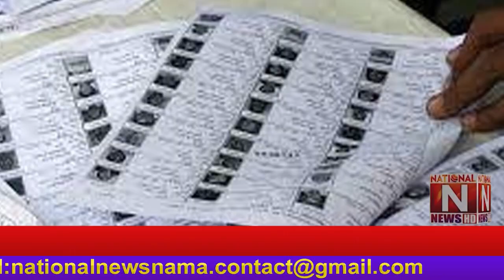How many registered voters in the country? Statistics released (National News Nama)